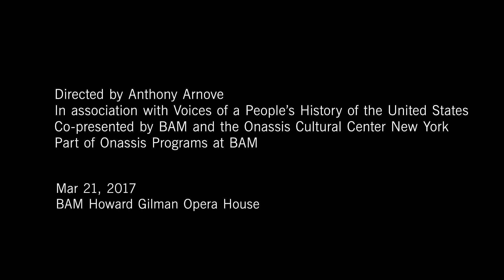Mary Elizabeth Lease’s “Wall Street Owns the Country” performed by Frances McDormand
Based on the work of Howard Zinn (1922–2010)
Directed by Anthony Arnove
In association with Voices of a People’s History of the United States  (peopleshistory.us)
Co-presented by BAM and the Onassis Cultural Center New York
Part of Onassis Programs at BAM

In The People Speak, some of today’s leading performers and artists give voice to figures neglected by history. The mechanization of farming in the late nineteenth century forced small farmers to borrow money to pay for their equipment. When they could not pay, their farms were taken away. They began to organize, forming the Populist movement of the 1880s and 1890s. Here are the words of one of its most important leaders, Mary Elizabeth Lease, performed by Frances McDormand on March 21, 2017 in the BAM Howard Gilman Opera House.